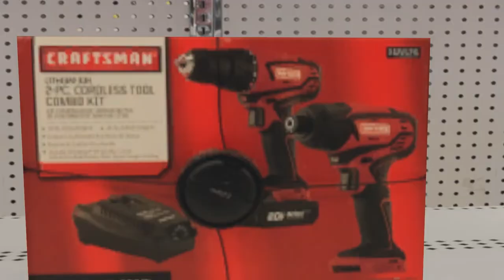The Last Item - VRChat Short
ACME's shopping trip goes awry when another shopper sets his eyes on the same item.

Happy September 21st y'all!